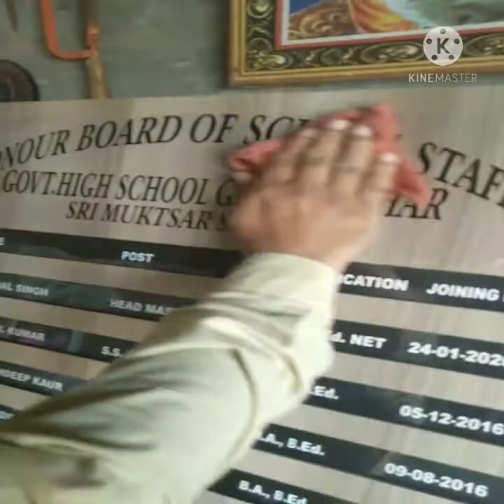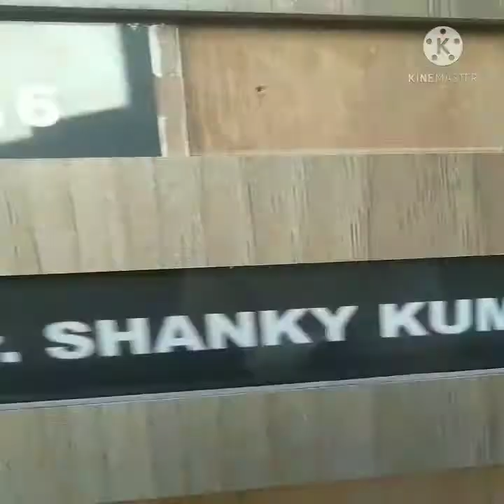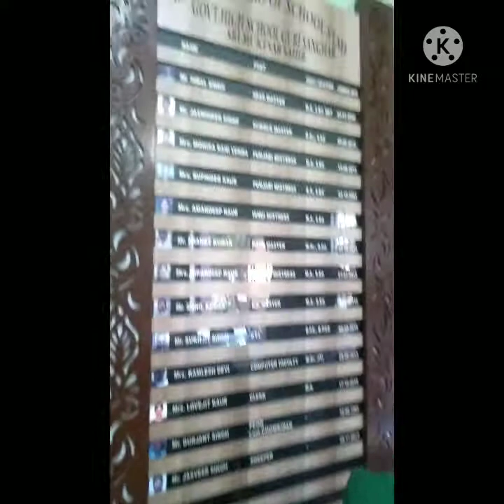Honour board of School Staff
School staff name board
Adjustable name plate
Easy and latest design